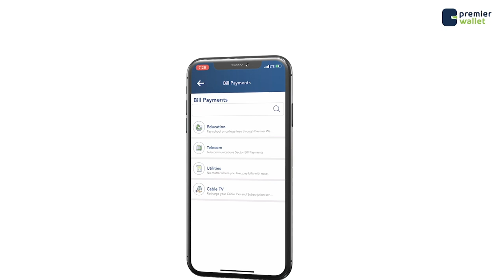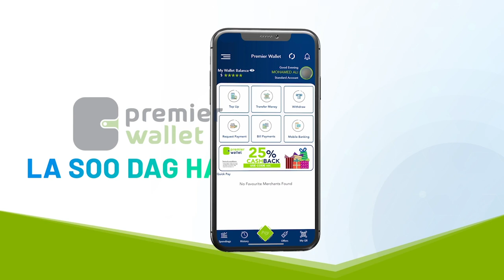Musharax Xildhibaan Maxamed Aadan Xarbi oo isu soo taagay Hop #056